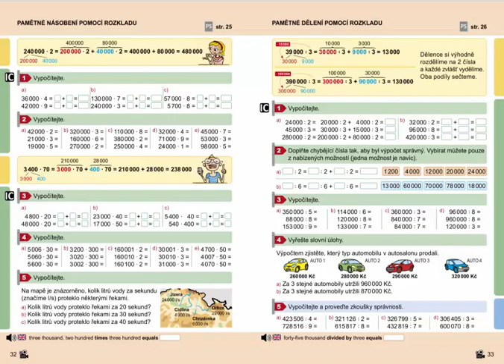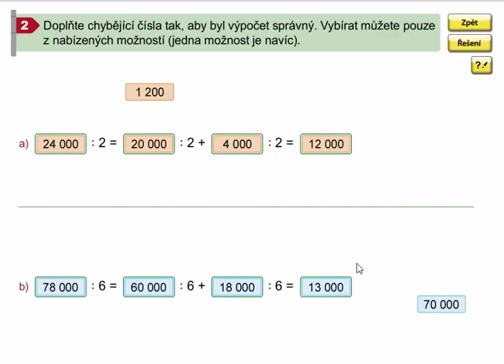Pamětné dělení pomocí rozkladu, Matýskova matematika pro 4.roč., 2. díl, str. 33, cv. 2